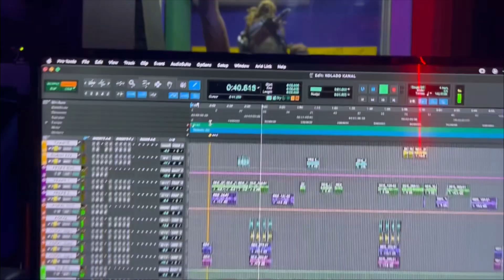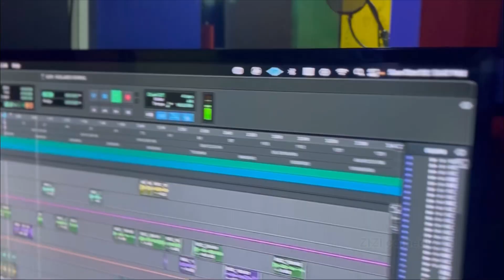KPK KANAL LA P AP KANPE - Jeff Atis and friends ( N ap fè kanal n ap fè peyi )